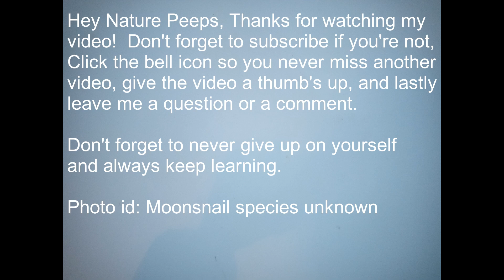Would a Chimpanzee Make a Good Pet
Hey NaturePeeps, in today's video we are going to see if a chimpanzee would make a good pet.

Give the video a big thumb's up, and leave me a comment or a question.